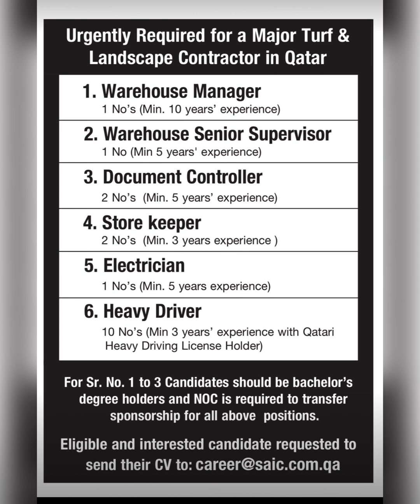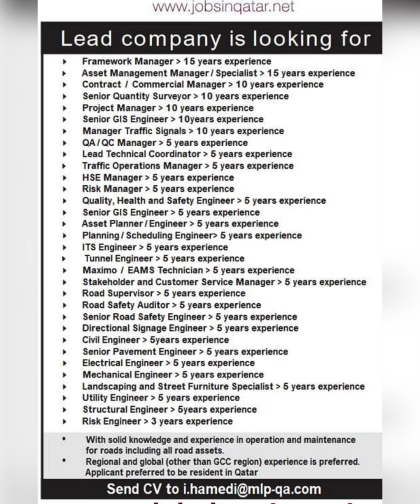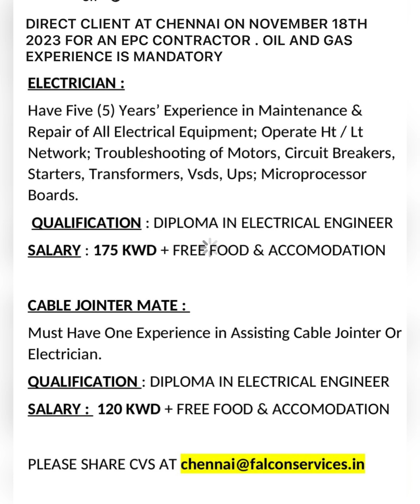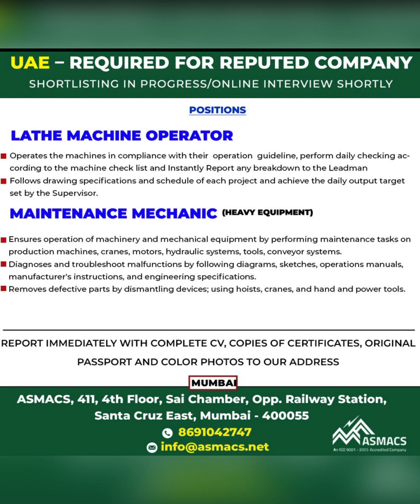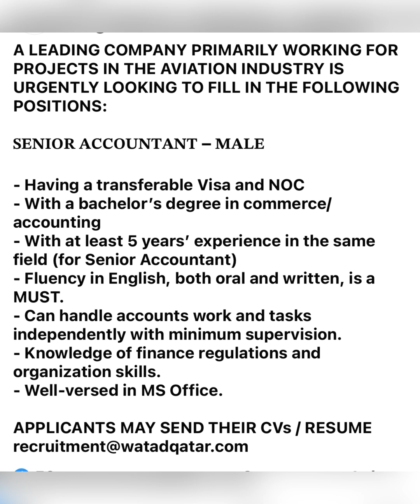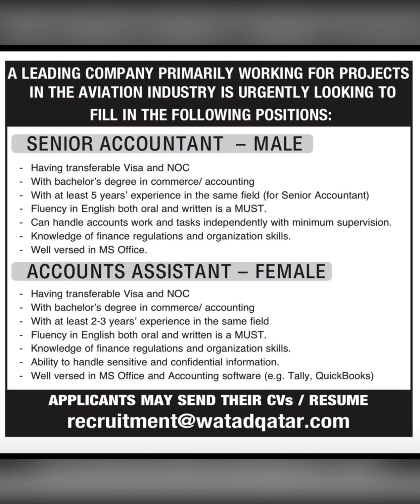Gulf jobs Qatar jobs assignment abroad times gulf country for Indian. Gulf jobs today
Gulf jobs Qatar jobs. assignment abroad times. gulf country for Indian. Gulf jobs today. today gulf jobs vacancy newspaper.  abroad times. time gulf jobs Dubai work visa new update 2023. career point gulf jobs  Qatar jobs vacancy 2023 Malayalam. Qatar government jobs vacancy. Dubai jobs vacancy today. A2z gulf job vacancy.